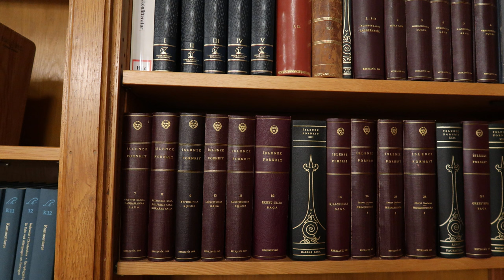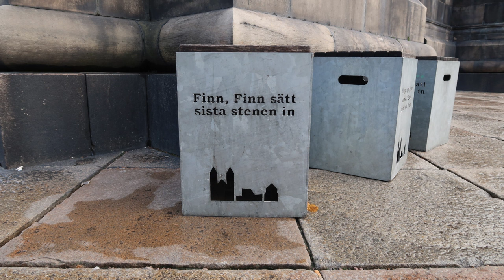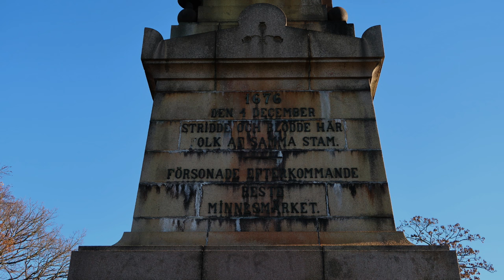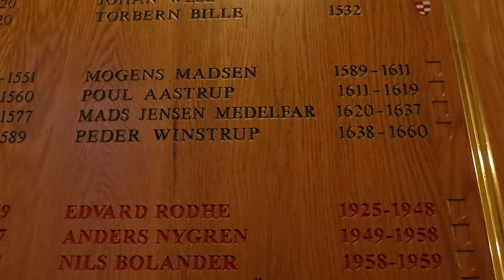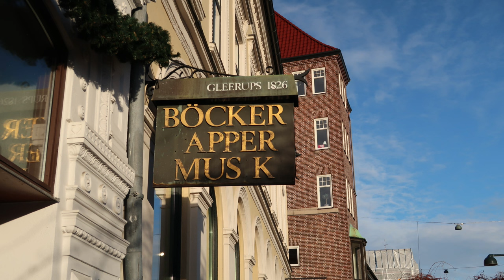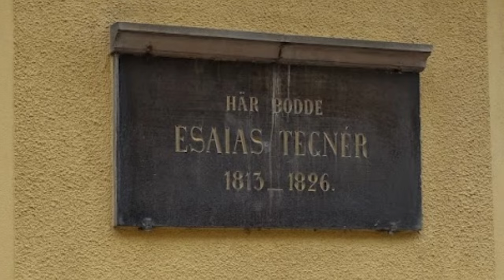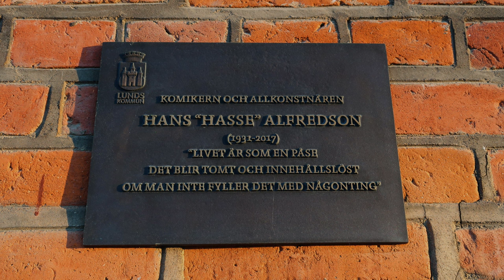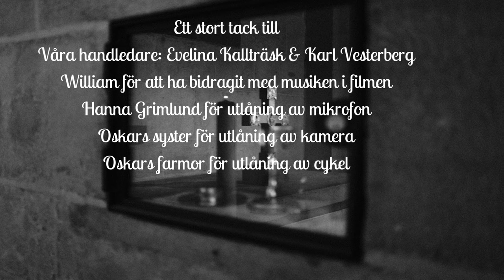Sagan om Lund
En dokumentärfilm om Lunds historia. Från stadens begynnelse till vår tid.
Skapad av historiestudenter vid Lunds Universitet.
Dokumentären är gjord inom kursen Historia: Projektledning och projektarbete för historiker höstterminen 2021.

För att vi ska få respons på vårt projektarbete skulle vi uppskatta att du som sett Sagan om Lund besvarar vår korta enkät. Klicka på länken nedan. Tack på förhand!

Observera att samtliga illustrationer är konstnärliga tolkningar.

All musik i dokumentärfilmen är gjord av William Šokčić Sundell. Om du vill höra mer av William, besök hans Spotifyprofil

Källor

Kapitel 1
Andrén, Carl-Gustaf, “Lund- en växande kyrkometropol” i Lund- medeltida kyrkometropol. Symposium i samband med ärkestiftet Lunds 900-årsjubileum, 27-28 april 2003, red. Ahrén, P-O. & Jarlert, A., 2004.

Carelli, Peter, Lunds historia- staden och omlandet. 1. Medeltiden. En metropol växer fram (990-1536), Lund: Lunds kommun, 2012.

Cinthio, Maria, De första stadsborna, Stockholm/Stehag: Brutus Östlings Bokförlag Symposium, 2002.

Nilsson, Bertil, “Varför just Lund? Påvedömet och norra Europa under 1000-talet” i Lund- medeltida kyrkometropol. Symposium i samband med ärkestiftet Lunds 900-årsjubileum, 27-28 april 2003, red. Ahrén, P-O. & Jarlert, A., 2004.

Skansjö, Sten, Skånes historia, Lund: Historiska media, 1997.

Vägar mot Lund, red. Cinthio, M & Ödman, A, Lund: Historiska media, 2018.

Wetterberg, Gunnar, Skånes historia I 1150 F.KR.1375 E.KR., Stockholm: Albert Bonniers förlag, 2016.

Observera att fasaner inte fanns i Sverige förrän på 1700-talet. Teckningen i kapitel 1 är en kreativ tolkning, inte en korrekt återgivelse av Lund under medeltiden.

Kapitel 2
Blomqvist, Ragnar, Lunds historia 2 nyare tiden, Lund. LiberLäromedel/Gleerup, 1978.

Kapitel 3
André, Inge. 2014. LU. August Strindberg. 2019. (hämtad 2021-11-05).

Bodin, Anders, Zettervall i Lund “Arkitektur och stadsbyggnad i 1800-talet. Lund: föreningen gamla Lund, 2016.

Karlsson, Konny. Lund genom tiderna 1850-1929. Lund: Kultursmedjan Lundensis, 2009.

Lunds universitet. LU. Lunds universitets historia. 2021. (hämtad 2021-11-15).

Skansjö, Sten. Lunds historia -staden och omlandet 2. Tidigmodern tid. Lund: Lunds kommun. 2012.

Wrangel, Ewert. Tegner i Lund. Stockholm: P. A Norstedt och Söner. 1932.

Kapitel 4
de Vries, Robert(red.), Sverige under 1900-talet i So-rummet, 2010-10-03(uppdaterad 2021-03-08), (Hämtad 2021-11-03).

Madunic Olsson, Oskar, Lundakarnevalen-den stora tidsspegeln i Lundagård, 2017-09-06, (Hämtad 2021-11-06).

Mårtensson, Jan & Ploski, Andrzej, Lundaprofiler under hundra år, Malmö: Sydsvenska dagbladet, 1999.

Norborg, Lars-Arne, Sveriges historia under 1800- och 1900-talen: svensk samhällsutveckling 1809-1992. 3:e upplagan, Stockholm: Almqvist och Wiksell, 1993.

Oredsson, Sverker, Lunds historia-staden och omlandet, Mölnlycke: Elanders Sverige, 2012.

Professorsboken: fyrtionio Lundakvinnor berättar, red: Margareta Wirmark, Stockholm: Carlsson Bokförlag, 1996.